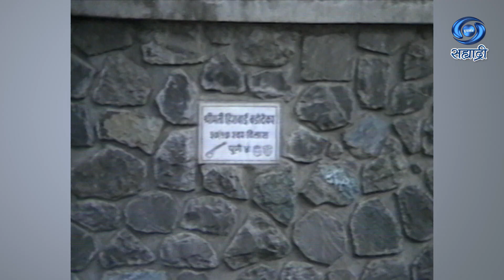Pratibha Ani Pratima | Hirabai Badodekar | हिराबाई बडोदेकर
सहभागी - हिराबाई बडोदेकर
प्रतिभा आणि प्रतिमा
DD Sahyadri
Doordarshan Mumbai
Sahyadri Marathi
Show : ' Pratibha Ani Pratima '
Artist : हिराबाई बडोदेकर
Social Media Operator : सई सागर मांजरेकर
Producer Director : अरुण काकतकर